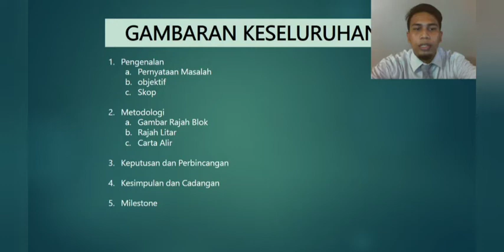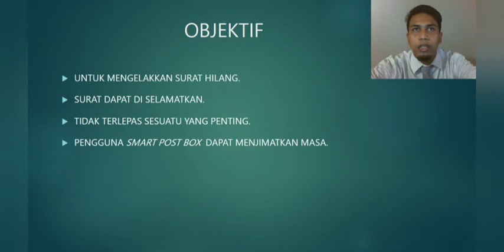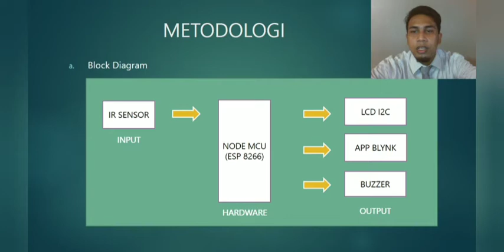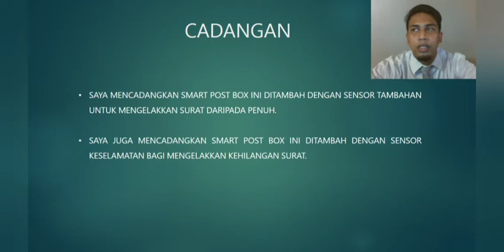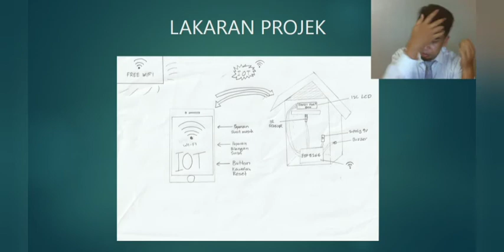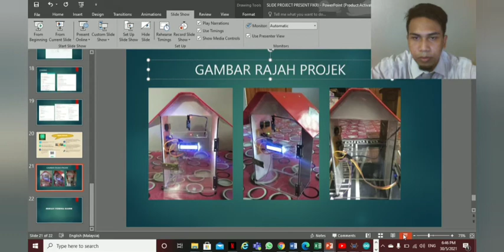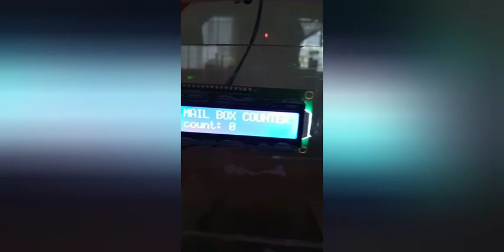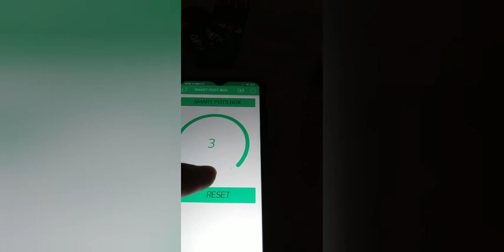DET5C 03DET18F1101 Smart Post Box mp4